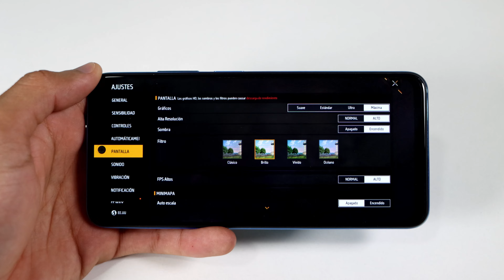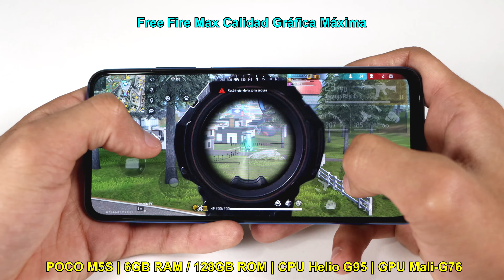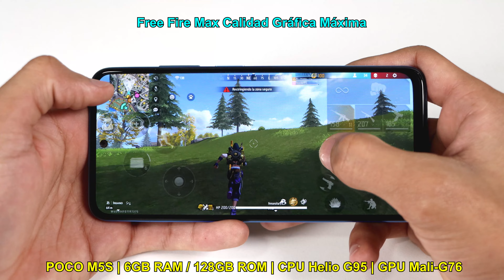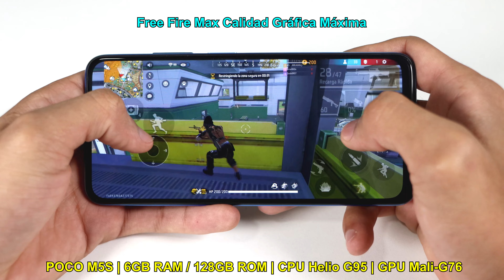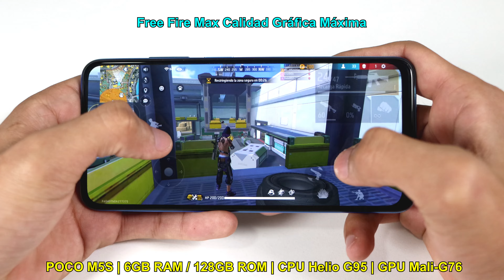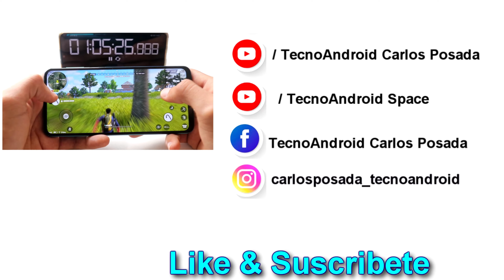Free Fire MAX Nueva Actualización En POCO M5S🔥 6GB RAM / 128GB ROM 😱